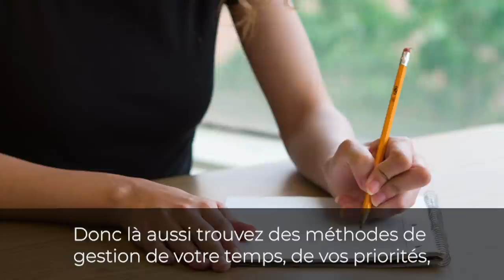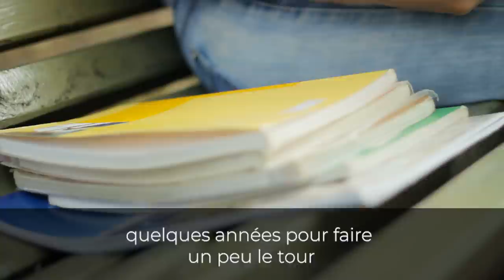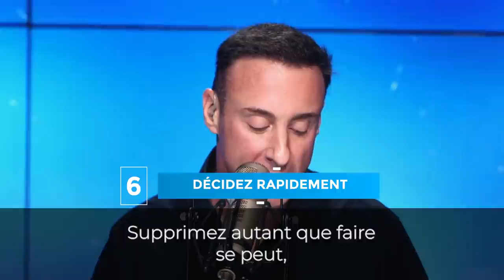9 conseils pour vaincre la dépression I Franck Nicolas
😧Coup de blues, difficulté personnelle ou professionnelle : parfois, il n’est pas toujours facile de passer à côté d’un état dépressif passager.

La plupart des dépressions saisonnières sont souvent provoquées par un manque d’énergie ou une mauvaise canalisation de l’énergie.

En cette fin d’année, nous sommes nombreux à ressentir cet état de dépression. Vous n’êtes donc le seul❗️

👉Découvrez 9 clés pour éviter cet état.